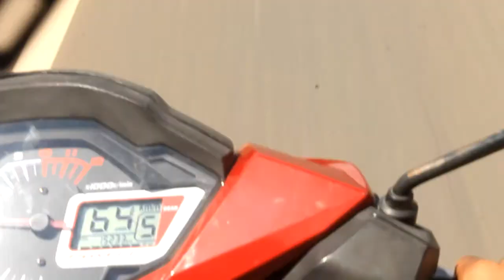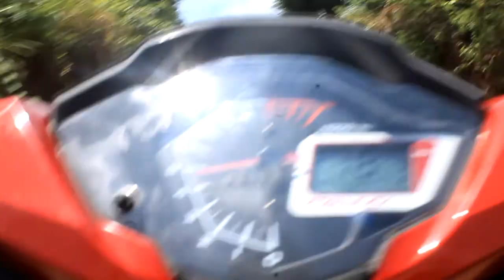Perjalanan Memancing Desa Bunglai Riam Kanan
Ini adalah video pendek tentang perjalanan kami untuk memancing ikan nila di desa bunglai. Karena letaknya di pinggiran waduk sangat pas untuk memancing. Saya memang senang dengan film dokumenter apalagi tentang petualangan jadi sedikit banyak mempengaruhi saya dalam gaya video. Kritik dan saran silahkan.